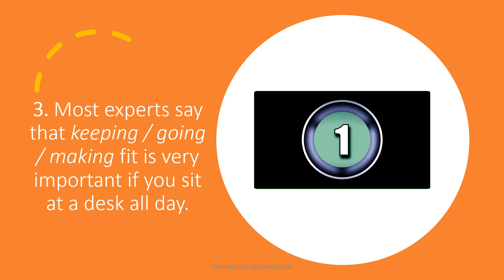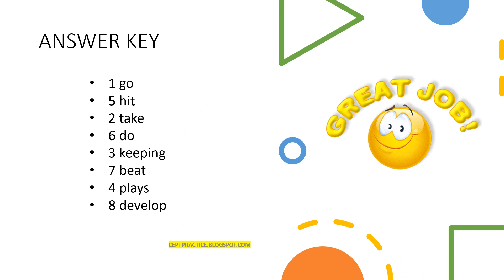TEST YOUR ENGLISH CAMBRIDGE FIRST B2 LEVEL Choose the correct verb 5 SECONDS TO ANSWER